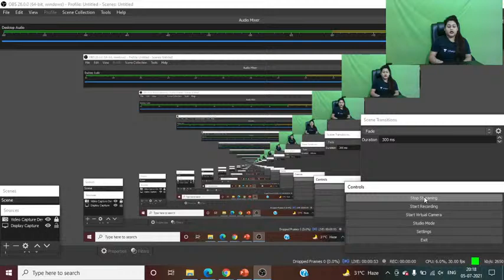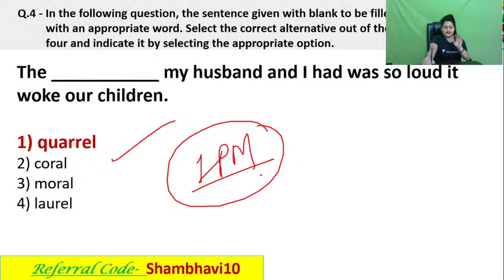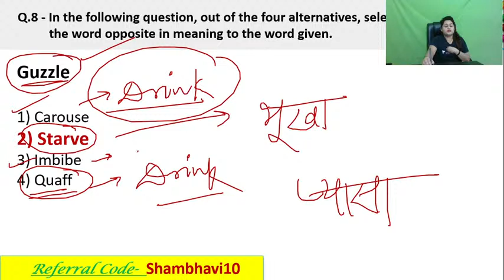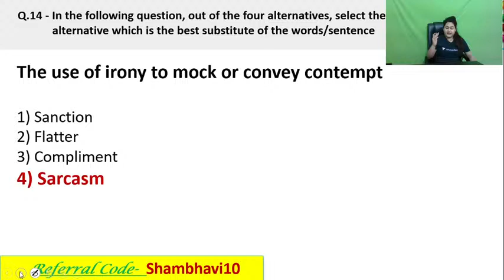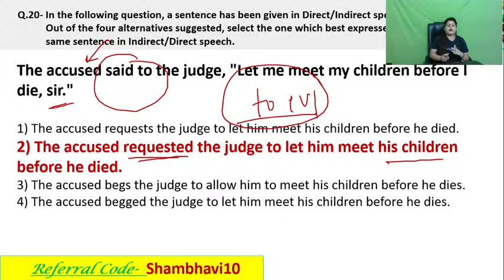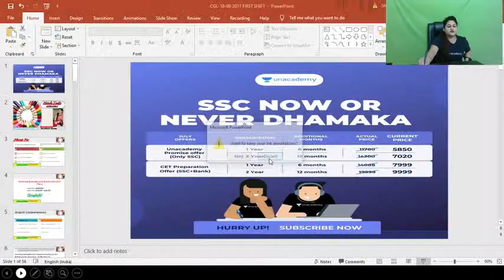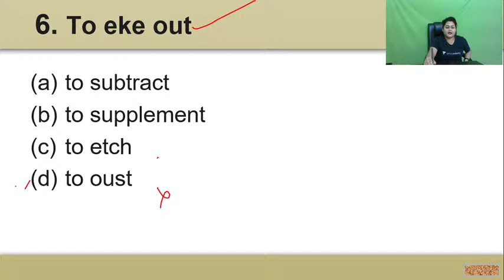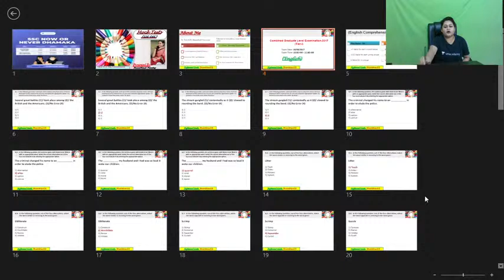Are you ready for Upcoming SSC CGL,CHSL & MTS Exams | Class - 17 | Unacademy | Shambhavi Pandey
Shambhavi Pandey will discuss Strategy to clear english section in SSC CGL, CHSL & MTS exam

Shambhavi ma'am has completed her B.TECH (CH), and is a Topper in BTC. She has over 5 years+ Teaching Experience, Cleared CTET (2019),UPTET 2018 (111/150) Credit(A+) in Advance English.

1. Learn from your favorite teacher
2. Dedicated DOUBT sessions
3. One Subscription, Unlimited Access
4. Real-time interaction with Teachers
5. You can ask doubts in the live class
6. Download the videos & watch offline